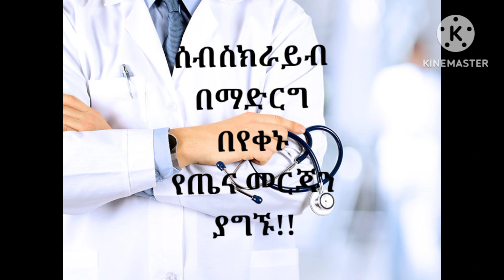🔑1/2ዠንጅብል በየቀኑ ለሰዉነታችን ይህን ያደርጋል!!ginger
Taking half ginger daily  helps to be healthy !